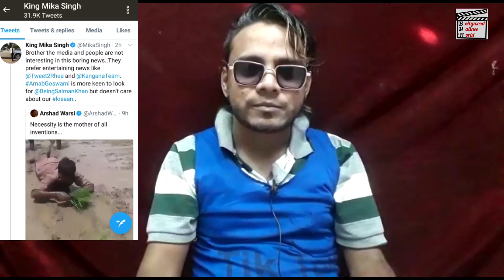Mika Singh Ne Kiya Salman Ka Support ! Arnab Goswami Ko Liya आड़े हाथ !